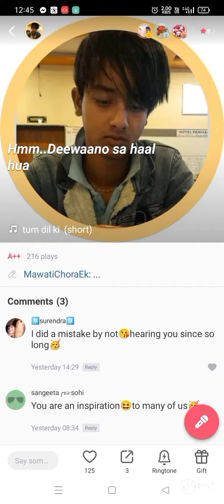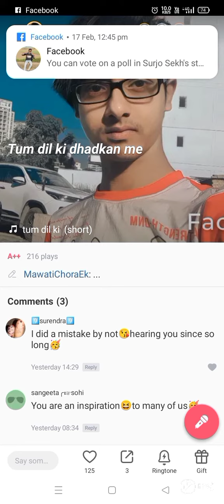my dhakan song please saport